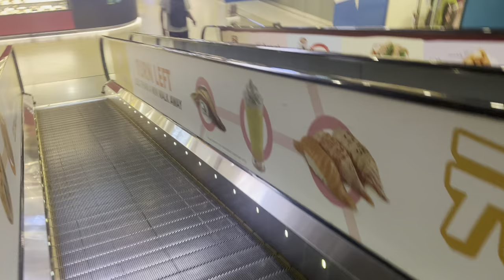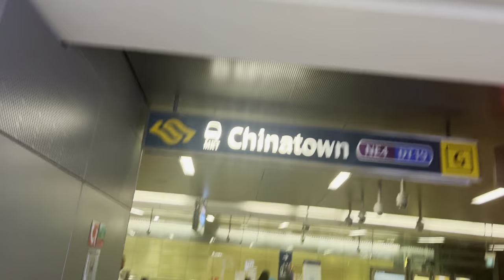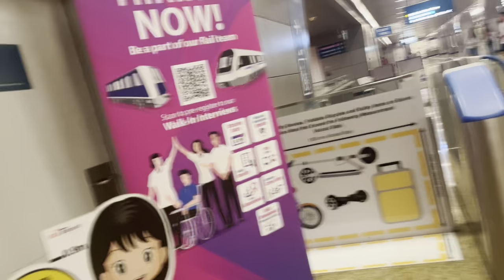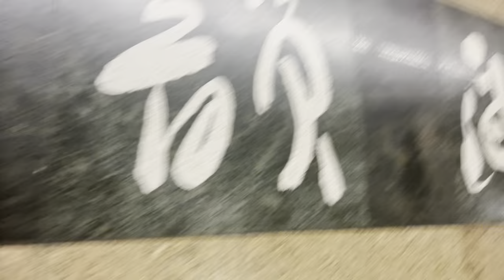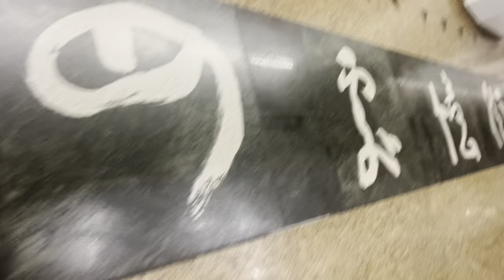A longer video but it’s Asian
Basically a recreation of my first long-format video with the Singaporean Purple Line